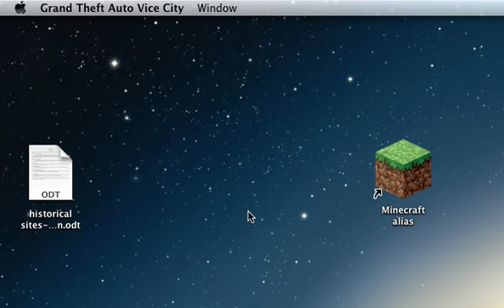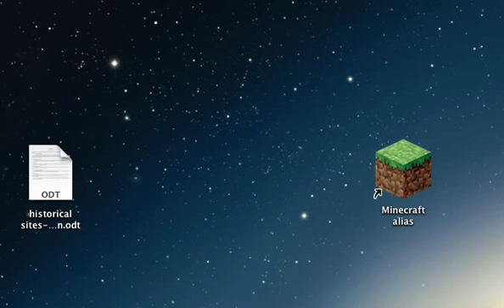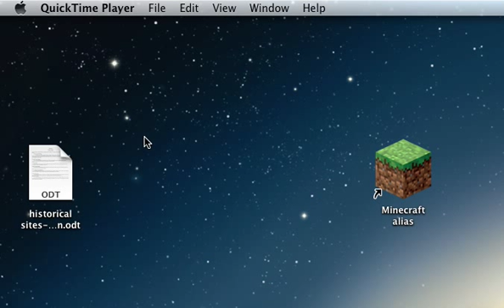Grand Theft Auto: Vice City-Walkthrough Part 4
Hey guys. This series will be going up on three different channels. I'm sorry it's so weird, but I don't like uploading on this channel more than about once every 4 to 5 days.